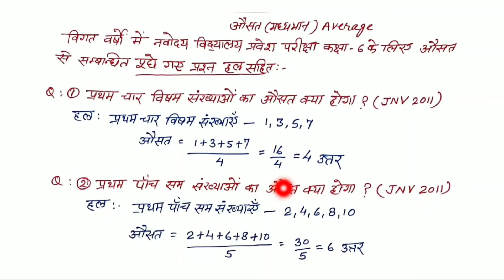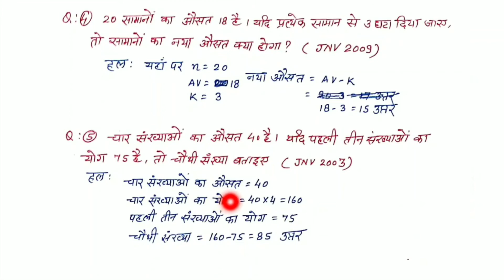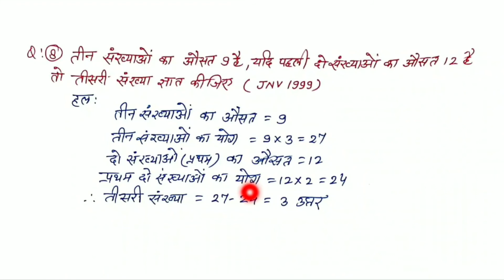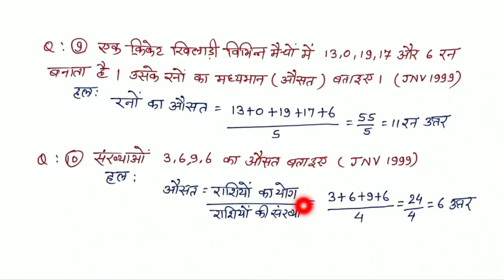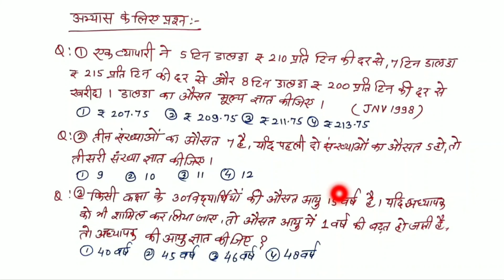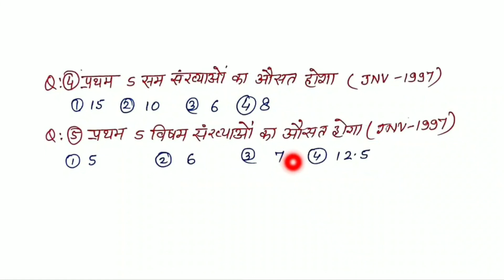3 औसत (Average) | [JNV] | Jawahar Navodaya Vidyalaya Entrance Exam for Class 6 | NVS Admission Test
Navodaya Academy NavodayaVidyalaya JNVST JNV नवोदय JNVST 2020, 2021
is video me Jawahar navodaya vidyalaya ya phir jnv class 6 aur nvs exam
3 औसत (Average) | [JNV] | Jawahar Navodaya Vidyalaya Entrance Exam for Class 6 | NVS Admission Test
Navodaya Academy के इस youtube चैनल पर आपका बहुत बहुत स्वागत है |

इस चैनल पर आपको जवाहर नवोदय विद्यालय प्रवेश परीक्षा कक्षा 6 की तैयारी ऑनलाइन करने के लिए विडियो मिलेंगे | अगर कोई विद्यार्थी नवोदय विद्यालय में कक्षा 6 में प्रवेश के लिए तैयारी कर रहा है तो वह इस चैनल पर उपलब्ध विडियो की सहायता ले सकता है | ये विडियो बिलकुल मुफ्त है | अगर आपकी तैयारी में यह चैनल सहायक रहता है तो कृपया इस चैनल के बारे में और विद्यार्थियों को भी बताएं | धन्यवाद् |
इस चैनल पर उपलब्ध अन्य विडियो के लिंक

Navodaya Academy
jnv question paper 2021 class 6